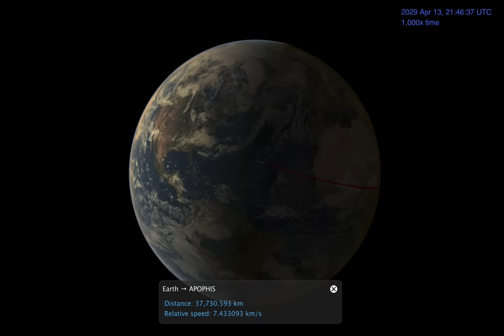Path Along Earth Where Apophis Astroid Will Be Visible on April 13, 2029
This animation shows the path along Earth where Apophis will be visible on April 13, 2029. As the asteroid passes over the Atlantic ocean, its path briefly turns from red to grey – that is the moment of closest approach. After closest approach, the asteroid will move into the daytime sky and will no longer be visible.
Credit: Marina Brozović/JPL